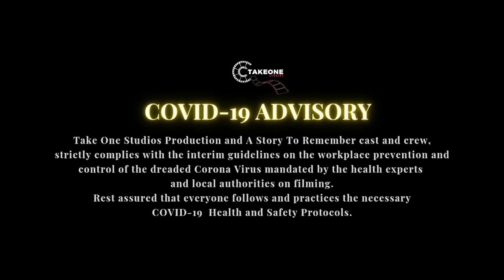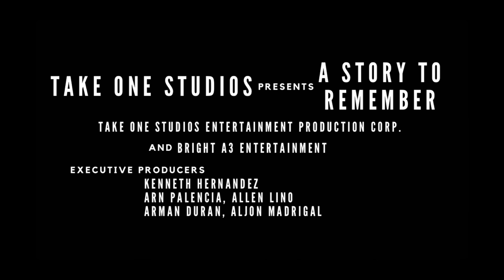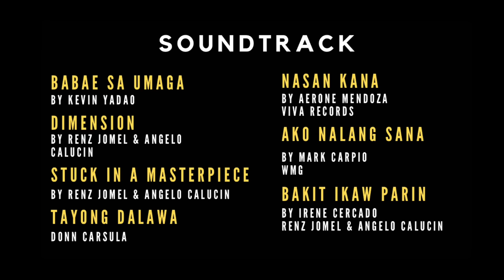A Story To Remember |EP.9[2/2]|INT SUB| PinoyBL|PinoyGL|BoysLove|BL Series|Lovewins|GL|LGBTQIA+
A story to remember” is a series that tells a story about friendship,dreams and Family

It has 10 episodes that will surely give you inspiration and will capture your heart and fall in love.

It is a story about Raver and Ford, two childhood bestfriend that was separated by fate but will definitely cross paths again however being with each other will not be that easy as they will be played by the ghost of the past and tested by fate, dreams and destiny.

Starring Zk Nakaoka as ford and Rj Buena as Raver together with Dianne Santillan as Sophia, Jerica Dagohoy as Chloe , Garry Herrera as Andrei, Aerone Mendoza as Jayson, JJ Stifler as Barbie, Renz Jomel as kit and Danessa Molina as Betty

Come and join us as we witness the story that will put everything and everyone to the test.

Minsan Kape Minsan Ikaw
By Denim Sy

Nasan kana (Sana Ako Nalang)
By AERONE MENDOZA
PRODUCED BY VIVA RECORDS

We are looking for someone who is capable of helping us to raise such funds.